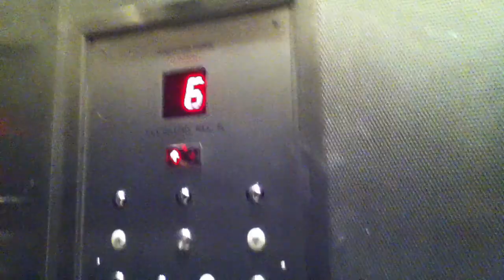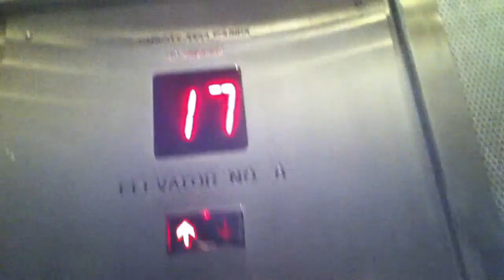Otis Service Elevator Chase Tower Downtown El Paso, TX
This is the service elevator at Chase Tower in Downtown El Paso, TX. This is a modernized Otis elevator. This thing is very big. The doors are very tall. I finally had the guts to ride this elevator. I got off at 1 after the video and no one cared that I rode it. U can see the shaft from the hole in the ceiling. Next time Im here, Ill bring my flash light so that u can see the shaft moving.